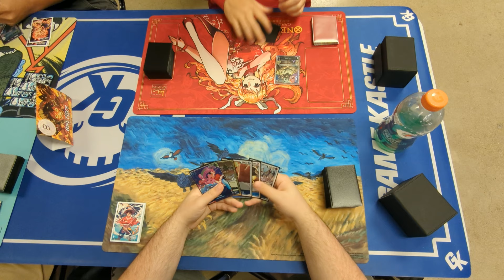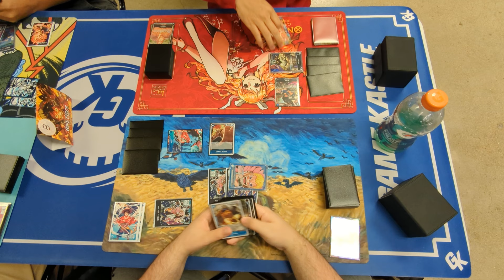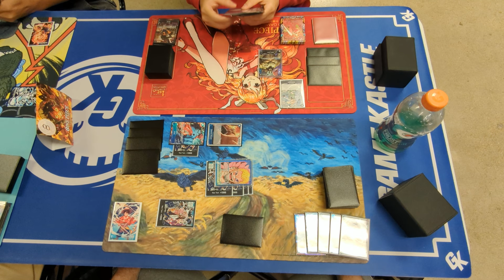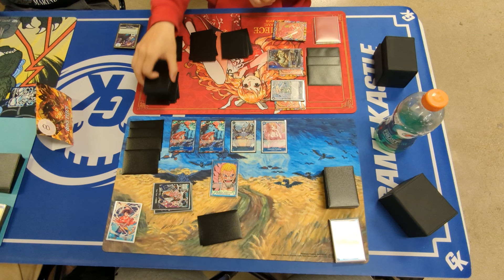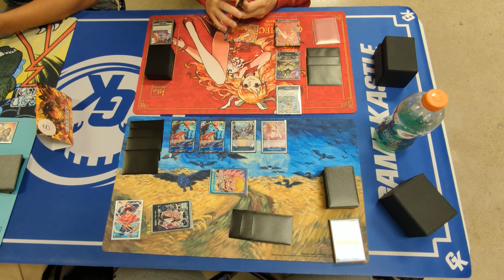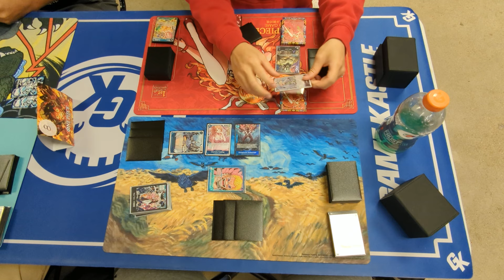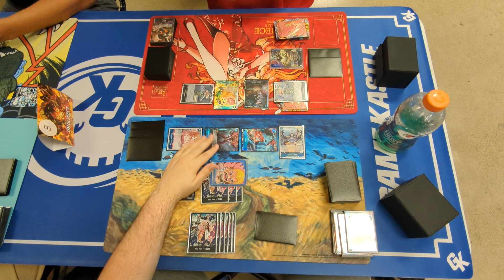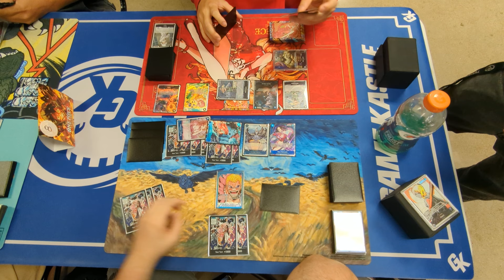(OP07) Blue Doflamingo vs CP0 Rob Lucci! One Piece Card Game POV!